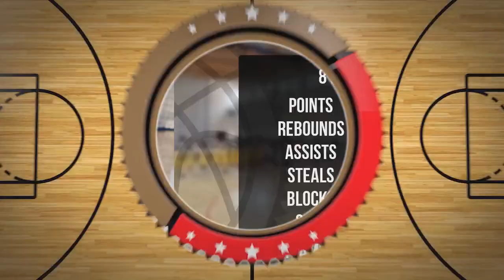Filip Jezierski Player Mixtape DC105 Września 2024